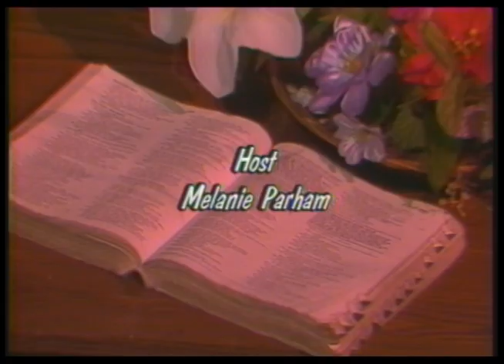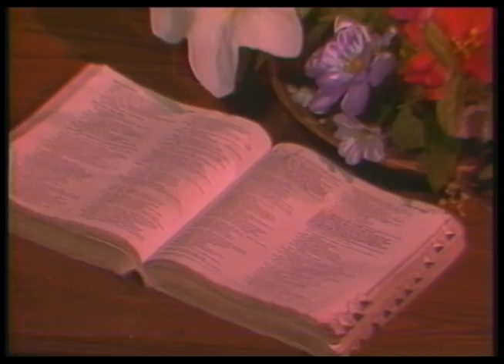Salvation Ministries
Membership benefits include access to:
- Networking events